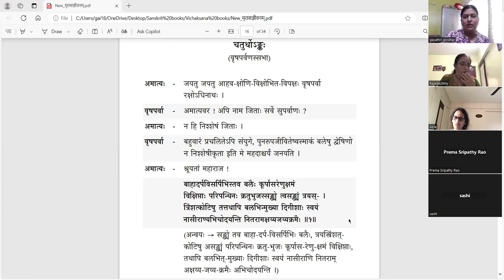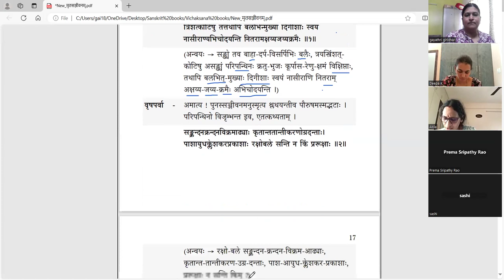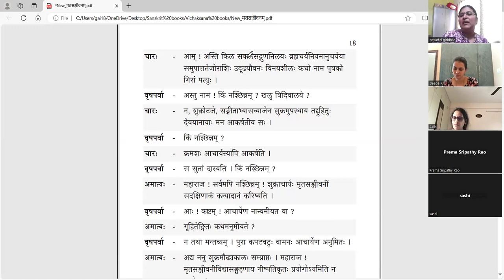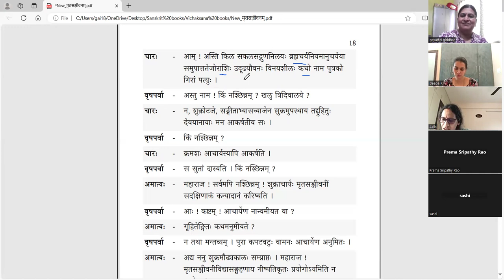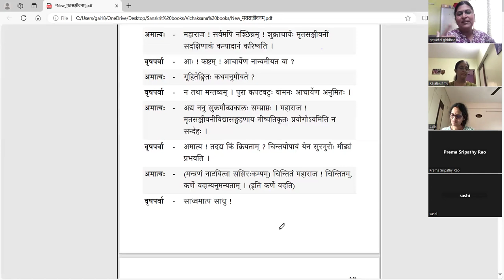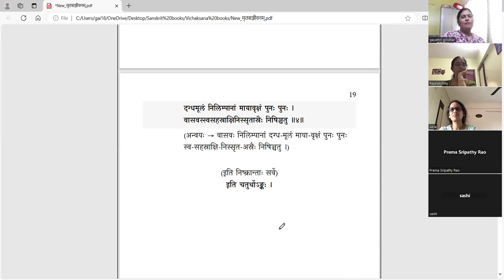मृतसञ्जीवनम् (Mritasanjivanam) - Natakam - पाठः ७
मृतसञ्जीवनम् (नाटकम्)
पाठः ७ - चतुर्थोऽङ्कः